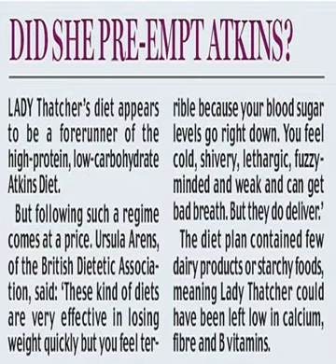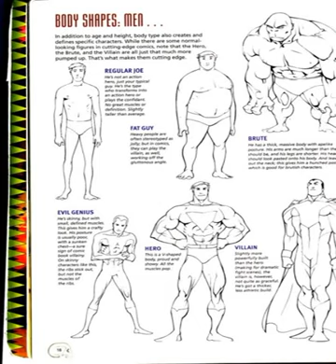highly good looking chubby lady photos